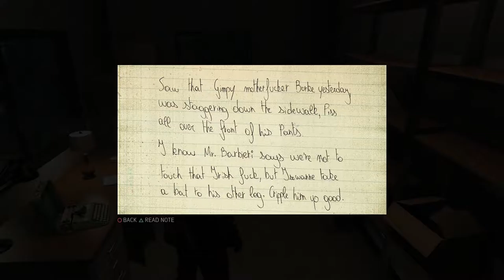Mafia 3 Gameplay (Walkthrough Let's Play) Part 10 - Protection Racket Completed (Mafia III)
In this edition of Mafia 3 we'll be joining Lincoln as he shuts down the Protection Racket once and for all.

“Mafia III is an action-adventure video game developed by Hangar 13 and published by 2K Games for Microsoft Windows, OS X, PlayStation 4, and Xbox One. It is the third installment in the Mafia series, and the debut title for Hangar 13.  Set in 1968 in the city of New Bordeaux, a fictional recreation of New Orleans, the story revolves around Lincoln Clay, an orphan and a Vietnam War veteran, who is on a quest to build a new crime organization to confront the Italian mob.

Mafia III is an action-adventure video game played in a third-person perspective, in which players assume control of Lincoln Clay, a Vietnam War veteran on a quest to seek revenge for his friends, who are murdered by local mobs.

The game is set in 1968 New Bordeaux, a reimagined version of New Orleans, with the open world being larger than the Mafia and Mafia II maps combined. Mafia III's map is made up of ten districts: Bayou Fantom, Delray Hollow, Barclay Mills, Frisco Fields, Pointe Verdun, Tickfaw Harbour, Southdowns, River Row, Downtown, and the French Ward. Players can complete objectives using a variety of approaches. For example, players can use the weapons provided in the game, like shotguns and revolvers, to eliminate enemies, or even to call up for some aid or "assisted backup" from a few friends, before or during the gun fight. Alternatively, they can make use of stealth tactics throughout the entire mission without being noticed by enemies.

The core gameplay revolves around gunplay. In addition, players can also perform executing moves and engage in melee-combat. The game also features a cover system, allowing players to take cover behind objects to avoid enemy gunfire and some detection. Players can also interrogate non-playable characters after defeating them in order to gain more information on their objectives, like scaring them while driving a car. Players can attack and overrun locations owned by the Italian mob, and assign one of their lieutenants to operate around the local area. The game allows players to drive cars from the era with realistic drive mechanics and sounds.”
Wikipedia

ESRB Rating: M for Blood, Intense Violence, Nudity, Sexual Content, Strong Language, Use of Drugs and Alcohol

Genre: Action-adventure
Mode: Single-player
Developer: Hangar 13, 2K Czech
Publisher:  2K Games
Platforms: PlayStation 4, Xbox One, Microsoft Windows, macOS